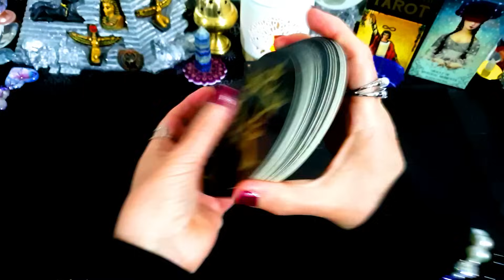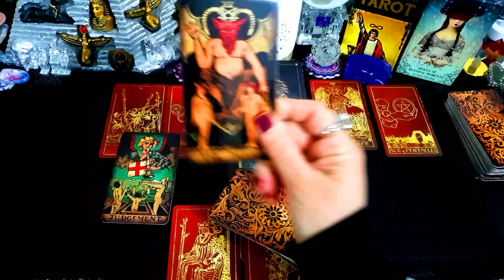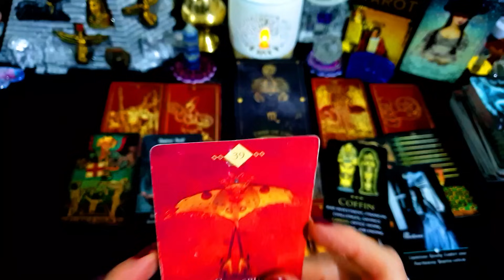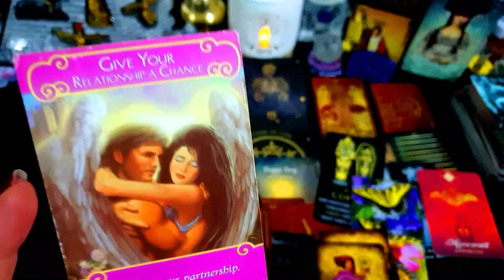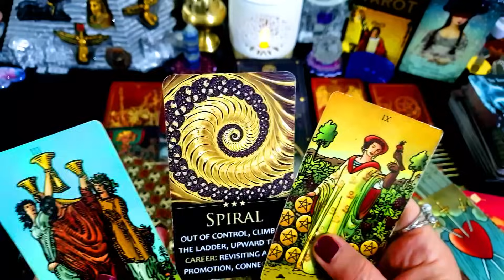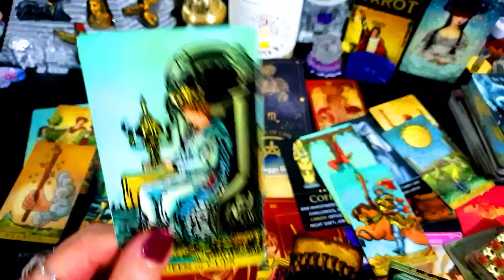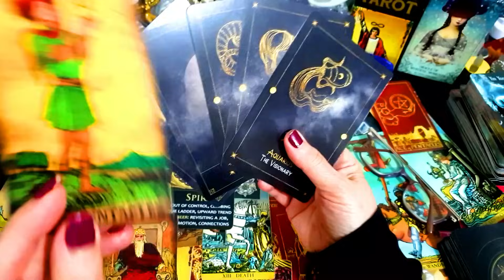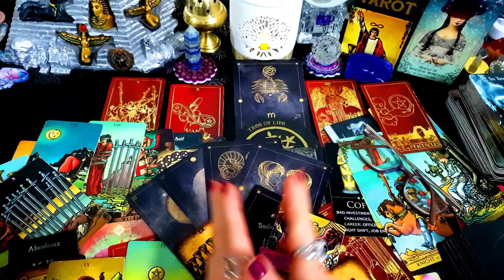SCORPIO⭐🎈MUST👀🎈⭐AN ENDING🎈⭐💞⭐A NEW BEGINNING🎈FOUNDATION CHANGING MONEY⭐💰🎈💰⭐TAROT NOVEMBER 2023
Sincerely